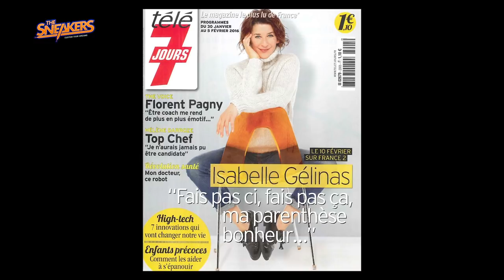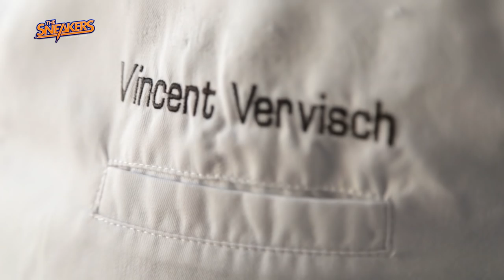Episode 10 The Sneakers avec Thierry Moreau et Nicolas Gob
Dans cet épisode l'équipe va connaitre son premier échec...
Avec Thierry Moreau (Reebok Pump) et Nicolas Gob (Jordan X)

Produced by Biff Tannen Production
Musique by Dark Factory Beatmaker

Thanks to Your Visual Here